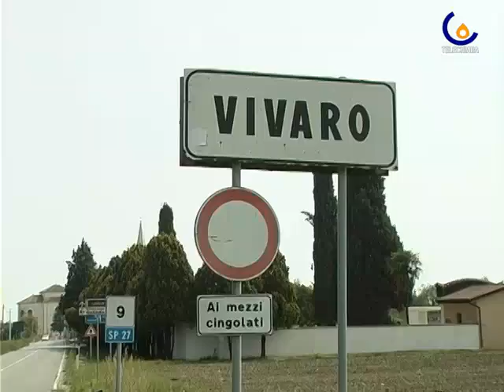100811 Blitz Ogm, accuse e denunce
Vivaro (Pn) - Sul blitz ambientalista di luned� in un terreno coltivato a mais ogm, continuano polemiche e denunce (Francesca Iuculano)